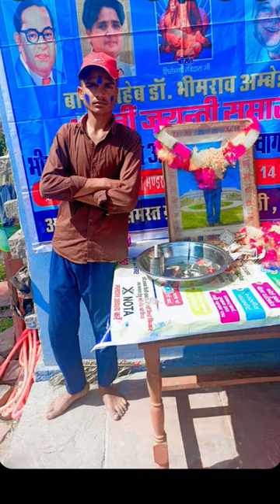14 April 2024